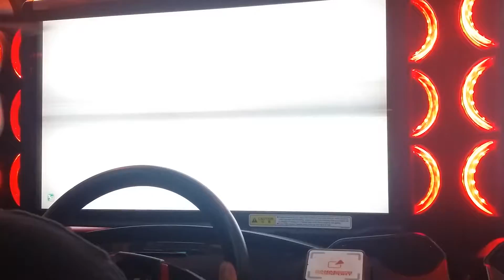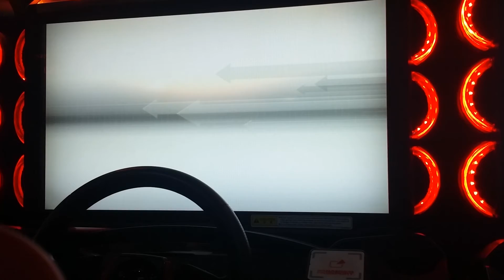WMMT6 2019 : SC18 Team Training #20 : 2v2 Tag-Team [HAKONE]